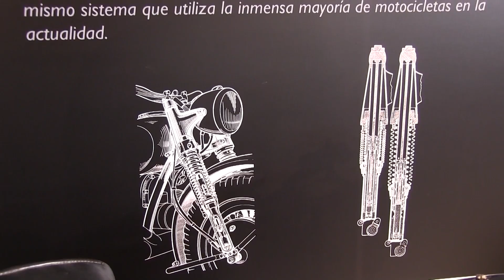Motosx1000 : Historias de la Moto. ( I ) BMW R12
Desde el Museo de la Moto de Bassella, Estanis Soler comparte con Motosx1000 todo su saber de la historia que se esconde detrás de los modelos más emblemáticos o a veces desconocidos de la historia de la motocicleta.